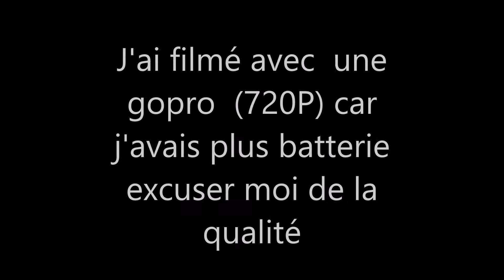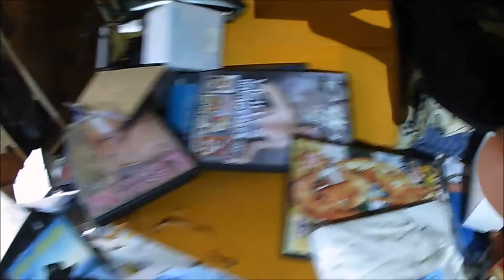Urbex Maison du porno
Magnifique maison du porno
Des cd partout des capotes par terre ;'=)